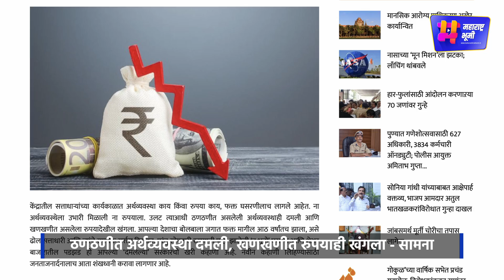MahaBulletin - 30 August 2022 - Afternoon - Maharashtra Bhumi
महाबुलेटिन 29 ऑगस्ट 2022

1) ब्रिगेडशी शिवसेनेची युतीचा ‘साईड इफेक्ट’ दिसेल?                                                                                                                                2) पोलिसांनी कडक कारवाई करण्याची नीलम गोऱ्हे यांची मागणी                                                                                                                      3) दसरा मेळाव्याच्या वादावर मनसेची पहिल्यांदाच प्रतिक्रिया                                                                                                                            4) ठणठणीत अर्थव्यवस्था दमली, खणखणीत रुपयाही खंगला - सामना                                                                                                                       5) विधानसभेत 'आप'च्या आमदारांचे रात्रभर धरणे आंदोलन                                                                                                                           6) भाजप यूपीतील सर्व 80 जागा जिंकणार - योगी आदित्यनाथ यांचा दावा                                                                                                   7) शेतकऱ्यांना कडबाकुट्टीसाठी ५० टक्केच  अनुदान                                                                                                                                8) दुष्काळ चीनमध्ये; पण चटके अख्ख्या जगाला !                                                                                                                               9) केआरकेला वादग्रस्त ट्विटप्रकरणी मुंबई पोलिसांनी अटक केली                                                                                                               10) ईडीची क्रिप्टो करन्सीवर बारीक नजर